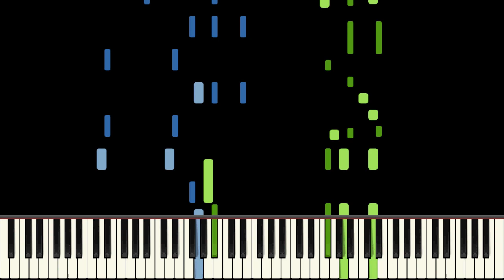Foxi In The Snow Piano Tutorial - Cameron Lee Simpson - Hard (HQ Audio)